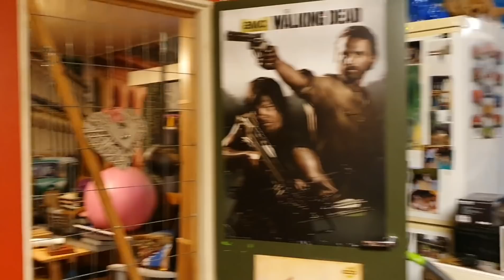Varaosarunko talliin ja remppakin valmis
Rankka viikonloppu takana